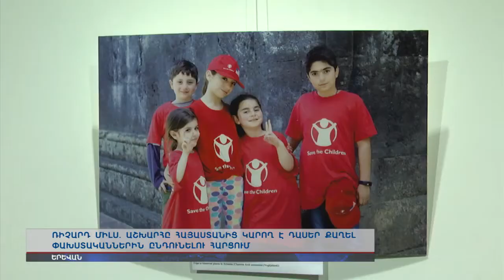AGBU President participated in World Refugee Day photo exhibition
AGBU President Berge Setrakian participated in Save the Children's Refugee Day exhibition at AGBU Armenia on June 23, 2016. Also present were  H.E. Richard Mills, US Ambassador to Armenia, Christoph Bierwirth, the Representative of the United Nations High Commissioner for Refugees (UNHCR) in Armenia, Vasken Yacoubian, President of AGBU Armenia, and Arsen Stepanyan, Save the Children Country Director, other officials and guests.